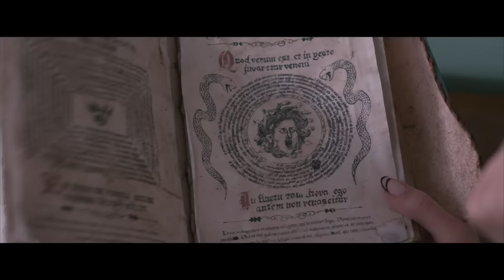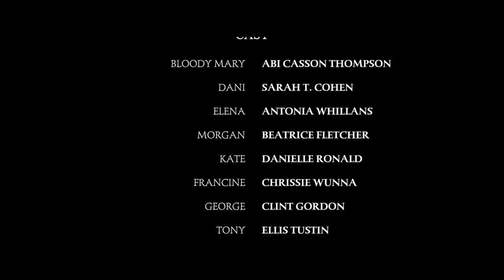Bloody Mary | Full Psychological Horror Movie | Horror Central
A group of friends reuniting soon learn the deadly curse of - The Bloody Mary.